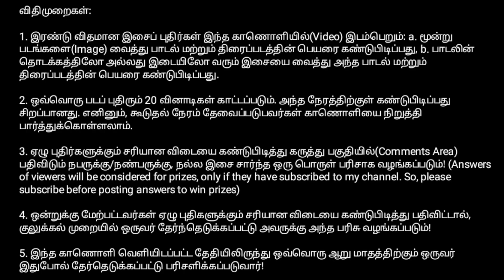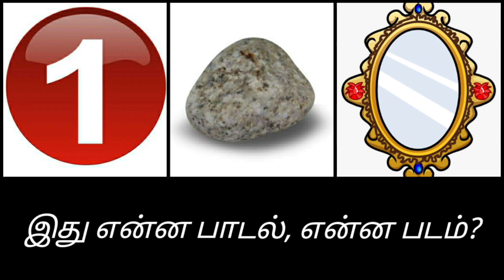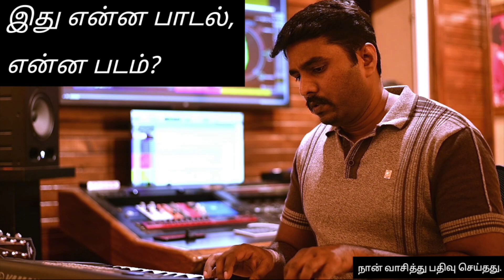Tamil Songs Giveaway Contest | Tamil Songs Quiz | Brain Game Tamil | Tamil Riddles | Nalla Rasigan 4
Dear Subscribers and viewers, I have created some images and music based riddles to test your Tamil film music knowledge. Read the instructions on the video and try to find out all songs. Have fun!

Credits:

Concept, Arrangement, Mixing & Mastering: Drummerprasad